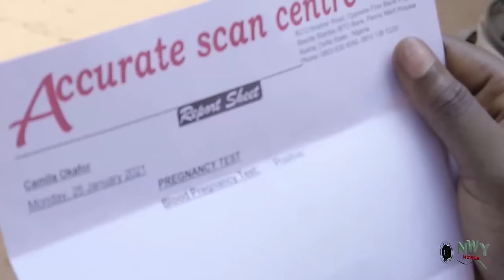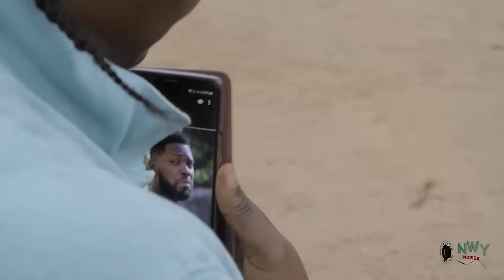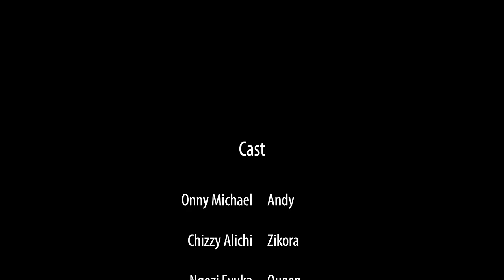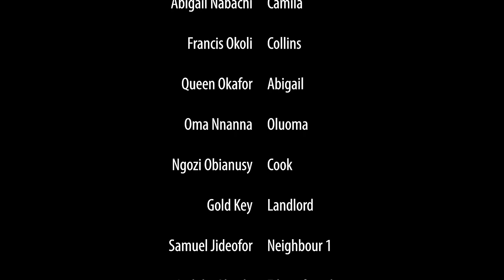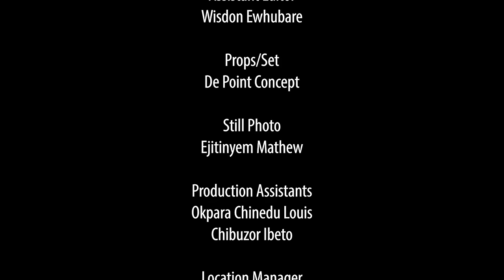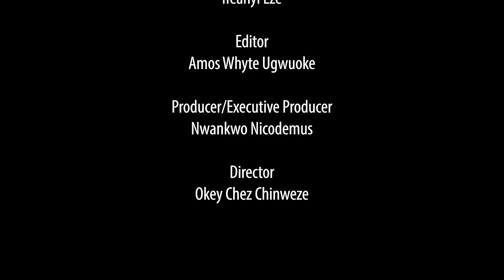THIS MOVIE WAS RELEASED THIS NIGHT AGAIN {CHOSING A BRIDE FULL MOVIE} BEST NOLLYWOOD MOVIE